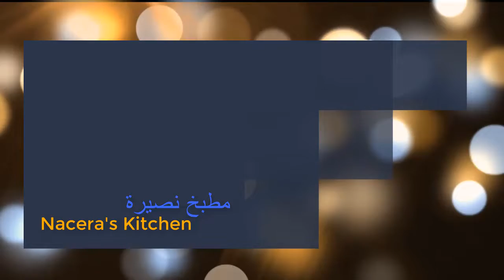Recette Crème Brûlée - وصفة كريم بروليه الفرنسية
Ingrédients:
Pour 5 à 6 Ramequins:
250 ml Lait
250 ml Crème liquide
05 Jaunes d’œuf
01 Paquet Sucre Vanille (Ou 01 Càc Extrait de Vanille)
70 gr Sucre
Sucre pour le caraméliser à la fin.